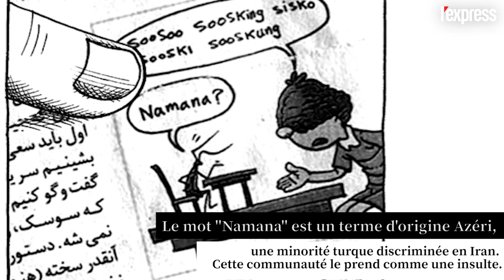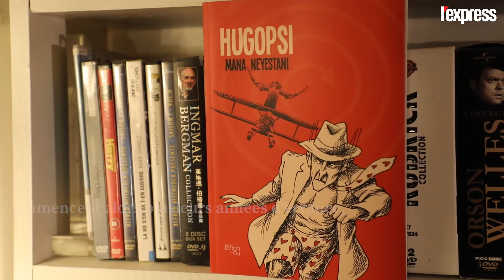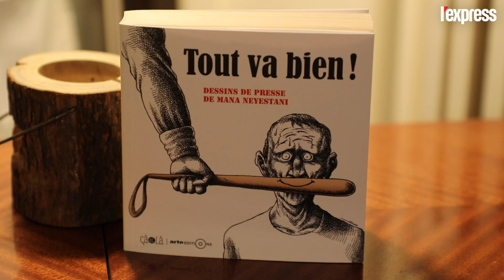Mana Neyestani: dessiner pour faire avancer la démocratie en Iran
Exilé en France, il dessine pour faire avancer la démocratie en Iran.